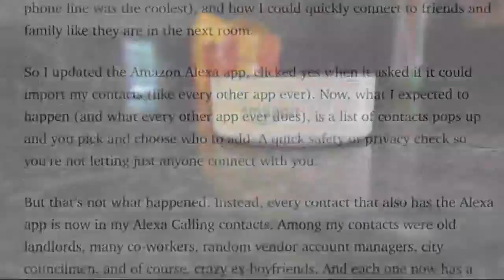Privacy concerns over Alexa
A new feature on the popular "Amazon Echo" is causing major privacy concerns.